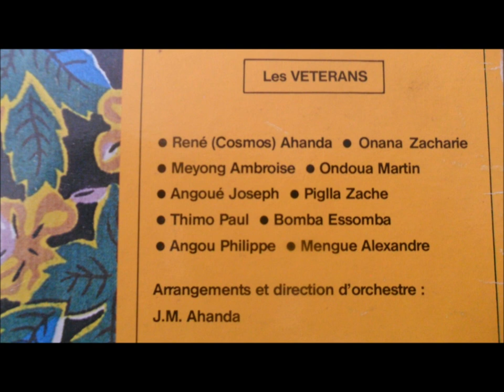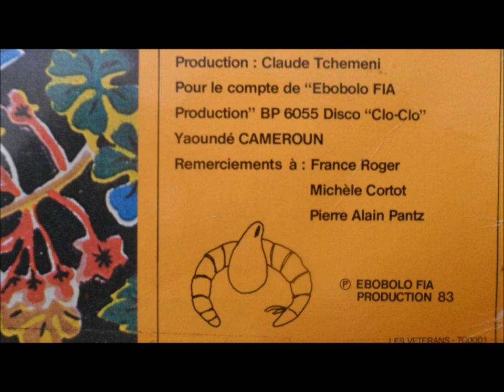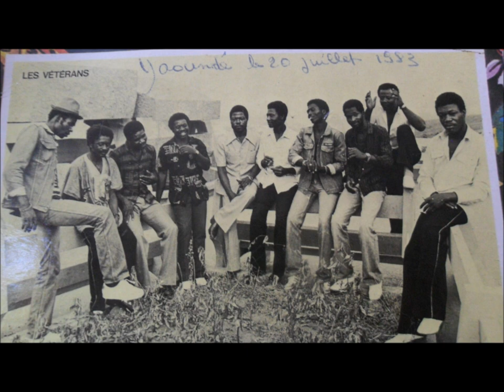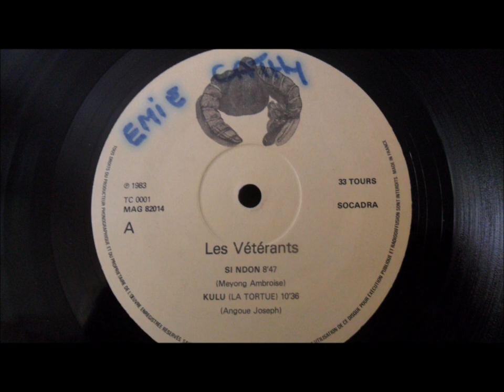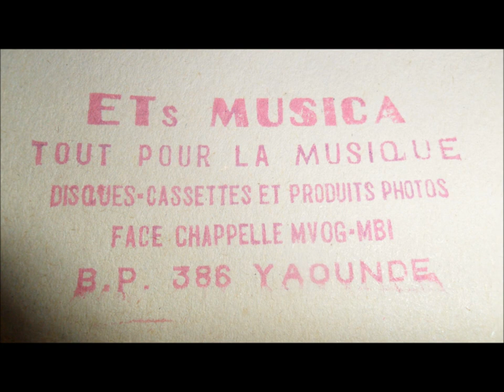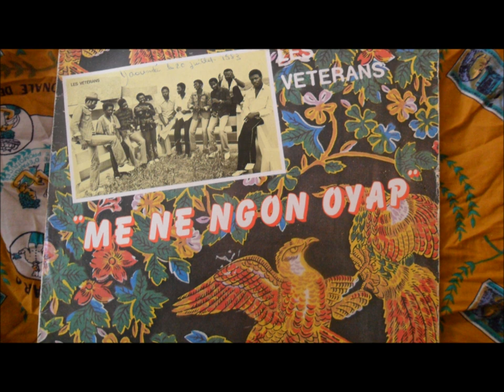Les Veterans - si ndon - C. Tchemeni (Me ne ngon oyap - Ebobolo Fia Production 1983)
Arrangements et direction d'orchestre J.M. Ahanda
Batterie, chant: René "Cosmos" Ahanda
Guitare solo: Onana Zacharie
Chant: Meyong Ambroise
Batterie: Ondoua Martin
Guitare, chant: Angoué Joseph
Basse: Pigila Zache
Chant: Thimo Paul
Basse: Bomba Essomba
Toumbas: Angou Philippe
Toumbas: Mengue Alexandre